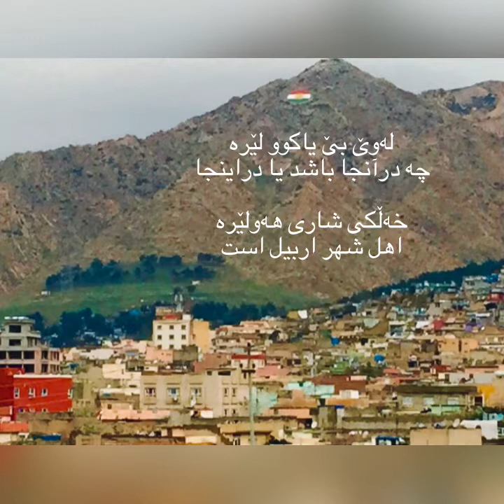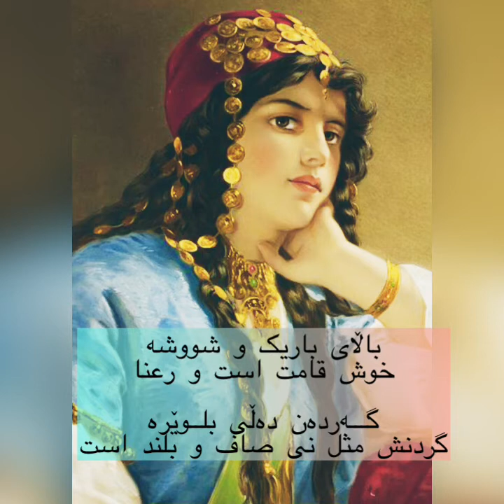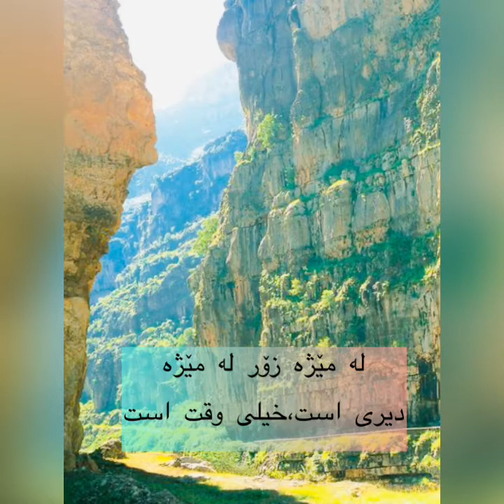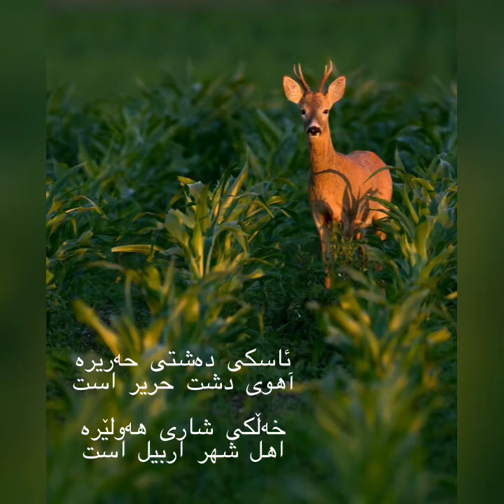هەولێر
دەوروبەری بیست ساڵی پێش، دۆستی هونەرمەندی هێژام ، ڕێزدار مامۆستا " کەێخەسرەو پوورنازری" مووسیقاڕ و ژەنیاری " تار و تەموورە " و سەرپەرەشتی گرووپی " شەمس" ، فەرمووی لە گەڵ گرووپەکەماندا لە هەولێرێ کونسێرتمان هەیە ، ئەگەر شیعرێک بۆ هەولێر شک دەبەی، بماندەیی تاکوو ئاهەنگی لە سەر دابنێن بۆ ئیجرا ودەرفەتێکی زۆریشمان نەماوە و پەلەشمان هەیە.
ئەوە بوو، من بۆ خۆم شیعری "هەولێر"م  دانا و ئاهەنگیان لە سەر ئەو شیعرە ساز کرد و بە دەنگ خاتوو" مریەم ئیبراهیم پوور" گۆرانیبێژی بەناوبانگ لە هەولێردا خوێندرا.
دوو ساڵی پێش کوڕی مامۆستا " کەێخەسرەو " واتە " سوهراب پوورنازری" نەواچی و ژەنیاری تەموورە ، هەر لە سەر ئەو شیعرە ئاهەنگێکی تازەی ساز کردوە و بە دەنگی گۆرانیبێژ" دونیا کەماڵی"  خەڵکی شاری کرماشان خوێندراوە.
ناوی شاعیر : سەعید شێخولئیسلامی کوردستانی
نەواچی ( ئاهەنگساز) : سوهراب پوور نازری
گۆرانیبێژ : دونیا کەماڵی
گرووپی مووسیقی: نیشتمان
ناوی ئاهەنگ : هەولێر
یارەکەم هێندە جوانە           ئەدرۆشێ وەک ئەستێرە
جێگای لە ئاسماندایە           یا دانیشــتووی هەولێرە
              لەوێ بێ  یاکوو  لێرە
             خەڵکی شاری هەولێرە
باڵای باریک و شووشە     گـــەردەن  دەڵی  بلــوێرە
مژۆڵەی وەکوو خەنجەر    ئەبرووی وەکوو شمشێرە
            ئاسکی دەشتی حەریرە
           خەڵکی شاری هەولێرە
لە مێژە  زۆر لە مێژە     یەخســیری کردووم لێـرە
سەد جار لێ پاڕامەوە     ئاورێ  وابزانە  خــەێرە
            شەهیدم کە بە نیگا  و
            خۆت بە خاکم بسپێرە
شاری قەڵا و مەنارە       هـەولـــێـرە دیارە ئێــرە
شاخی بەرزو بەفرینە      دەشت وچیمەن زەنوێرە
       بۆیە ئەو گوڵەم خۆش ئەوێ
        خــەڵکی شـاری هەولێرە
سەعید شێخولئیسلامی کوردستانی
( شێخ )
ئەو مووسیقایە پێشکەشە بە کچی خۆشەویست و هونەرمەندم " هانا شێخولئیسلامی کوردستان "، هەموو کوردانی جیهان، بە تاێبەت هەولێرییەکان و کوردەکانی دانشتووی بەڕلین.

،وبسایت استاد سعید شیخ الاسلامی کردستانی
Webseite Saeed Shaikholeslami Kordestani: